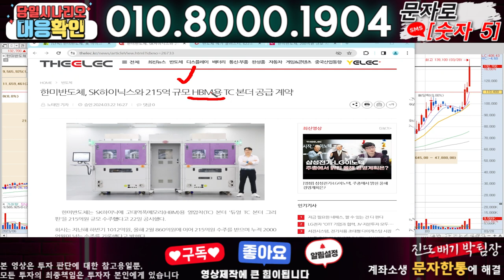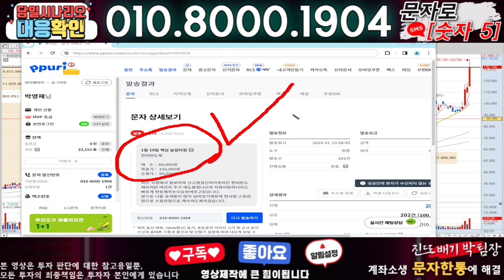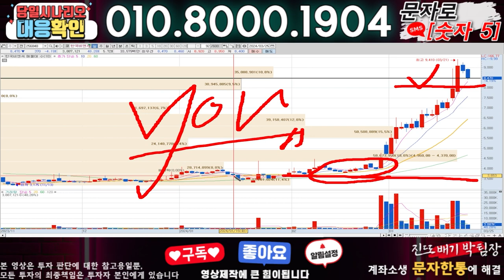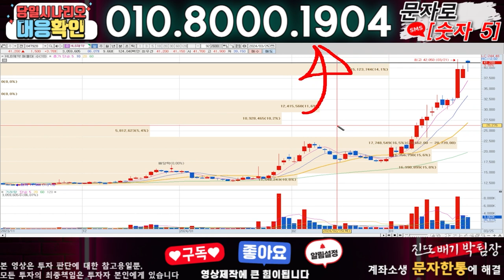한미반도체 ) 3분전 기습속보-공식입장발표!! 무슨일인가?